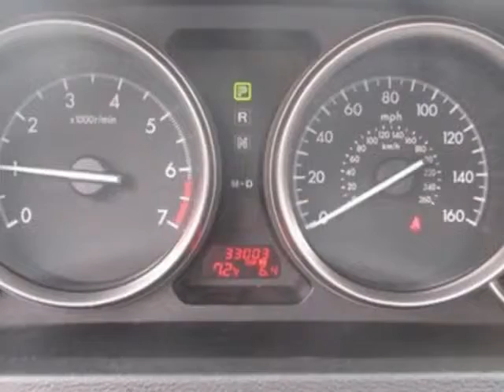Used Cars 2012 Mazda MAZDA6 i Sport Sedan - - New Jersey State Auto Auction | NJ NY PA NYC New York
New Jersey State Auto Auction, Jersey City, NJ - 2012 MAZDA MAZDA6I 1-owner Alloy wheels